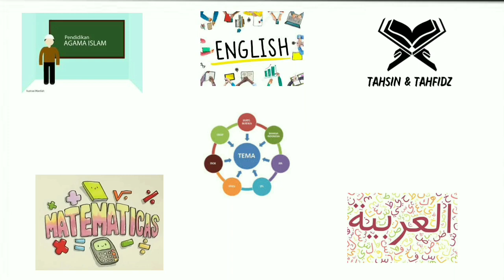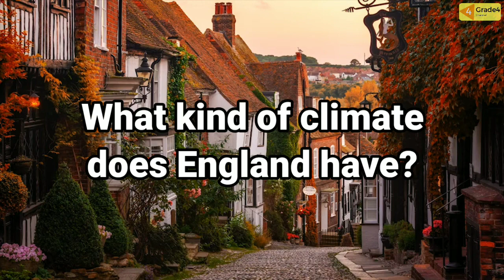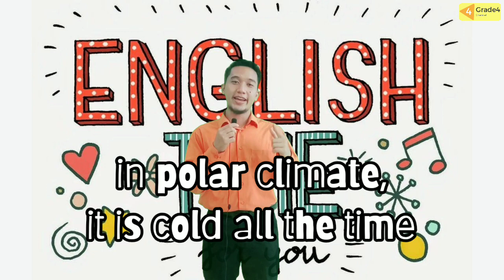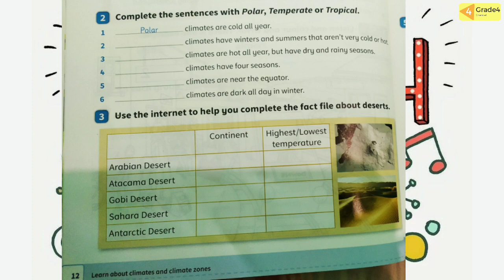ENGLISH : WORLD CLIMATE | CAMBRIDGE | ENCYCLOPEDIA | GRADE 4 | GIIS | BAHASA INGGRIS KELAS 4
Watch the video about "World Climate" until it's finished, so friends will understand.  Then do the assignments at the end of the video and don't forget to submit them to the respective class teachers😊👍